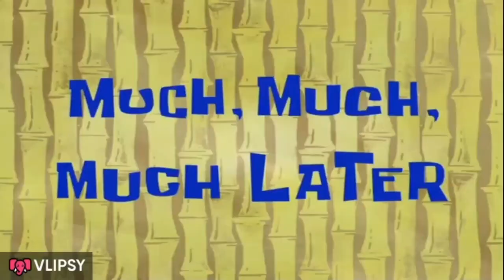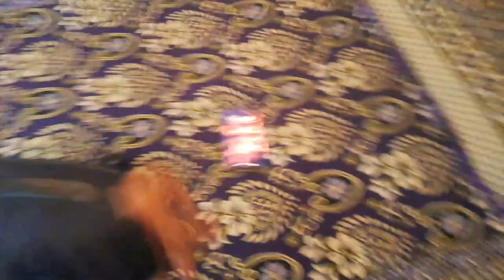AMAZING DAY WITH MY UNIVERSITY FRIENDS|Episode #1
AMAZING Day WITH UNIVERSITY FRIENDS#aondoka#vlog#travelling#longdrive
IN This vlog we travel from jhang to chechwatni intair Pakistan

👉 AonDoka
THANKS.